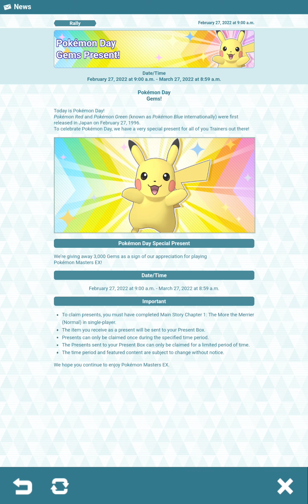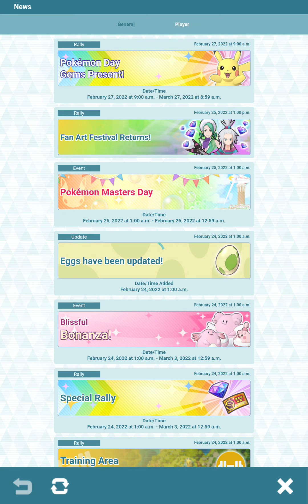Pokemon Master part 3